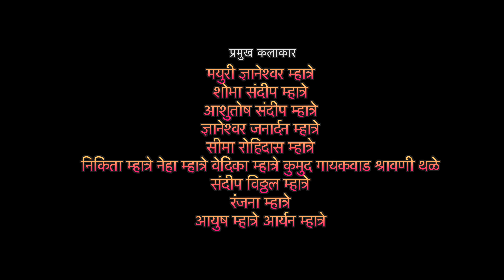गौरी गणपतीचे सणाला माझा बंधू येईल मला न्यायला)सोनाली भोईर ज्ञानेश्वर म्हात्रे official video song HD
जय हरी म्युझिक प्रस्तुत

दिग्दर्शक
ज्ञानेश्वर म्हात्रे

माझा बंधुराया

गीत संगीत
ज्ञानेश्वर म्हात्रे संतोष थळे

गायक व गायिका
सोनाली भोईर ज्ञानेश्वर म्हात्रे

संगीत संयोजक
डीजे करण व ज्ञानेश्वर म्हात्रे

कॅमेरामॅन व एडिटर
प्रवीण शर्मा

प्रमुख कलाकार
मयुरी म्हात्रे शोभा म्हात्रे आशुतोष म्हात्रे निकिता म्हात्रे नेहा म्हात्रे वेदिका म्हात्रे कुमुद गायकवाड श्रावणी थळे संदीप म्हात्रे सीमा म्हात्रे रंजना म्हात्रे लक्ष्मण म्हात्रे आयुष म्हात्रे आर्यन म्हात्रे

शूट लोकेशन व सहकार्य
दीपक लक्ष्मण म्हात्रे (बंगला)
संदीप विठ्ठल म्हात्रे (घर)
रांजनोलि गाव

गाणं आवडल्यास लाईक करा शेअर करा कमेंट करा व चॅनेल सबस्क्राईब नक्की करा